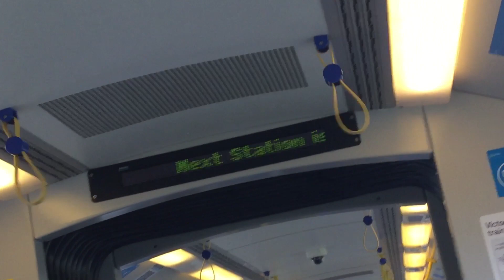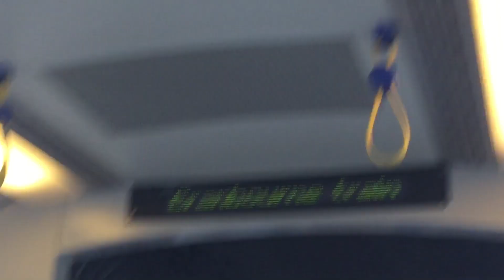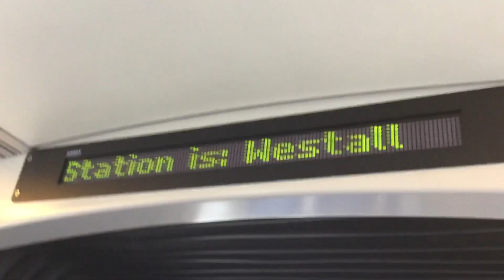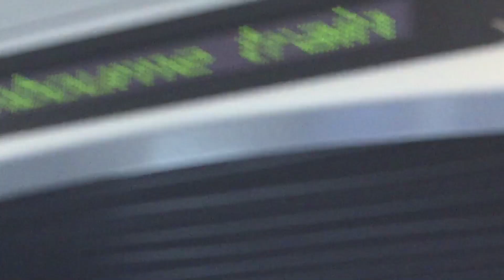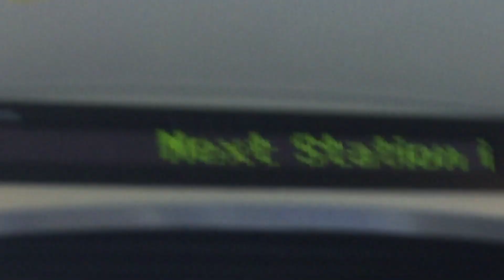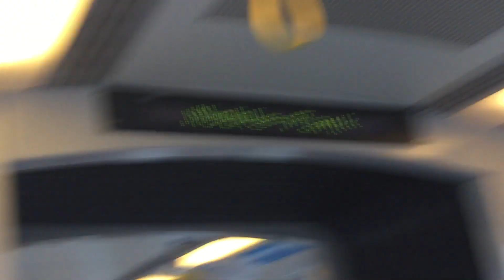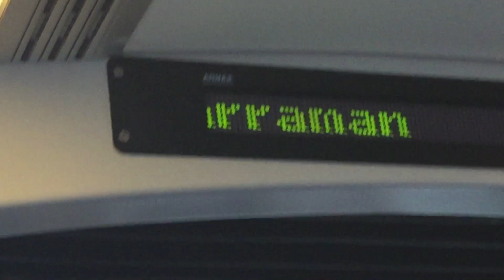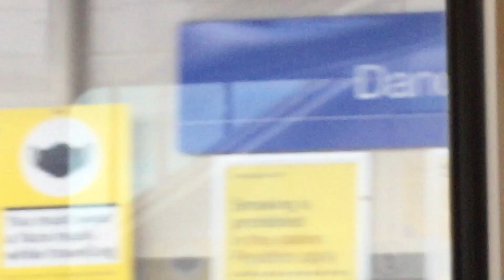10 May 2022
I am going to filming my new video on the Cranbourne line at the newest Merinda park Railway station The Problem with merinda park station used to have 1 platform instead of 2 platforms at the moment as they are still Reduplicating on the Cranbourne line and now the newest merinda park station becomes having 2 platform against car parks